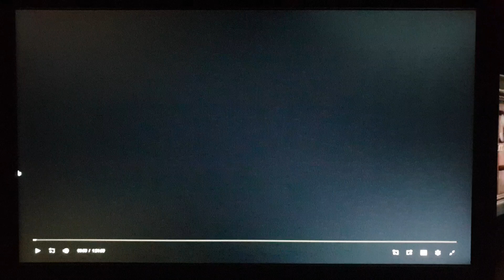20th Century Fox (2002)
From Ice Age (2002)